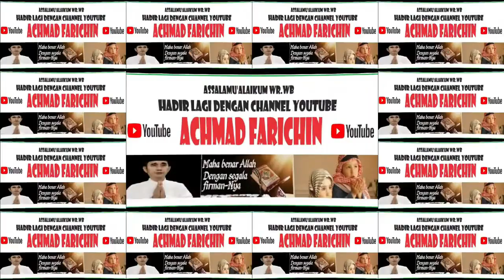ADZAN PERTAMA SHOLAT JUM'AT DI MASJID ISTIQLAL JAKARTA, 29 DESEMBER 2023